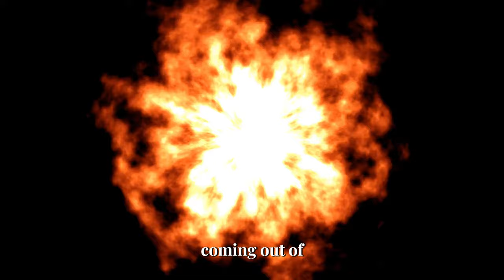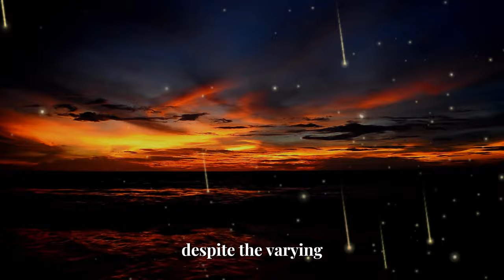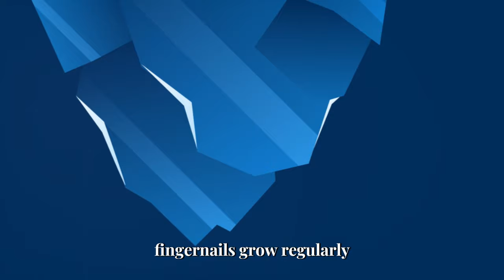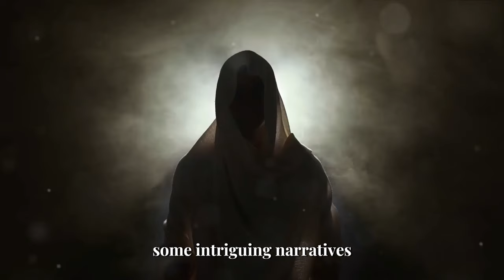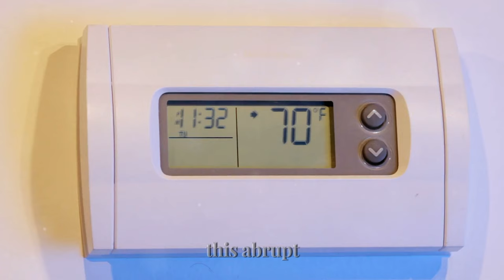10 Mysterious Natural Phenomena That Stun Scientists 😱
Did you know that there are natural phenomena that still puzzle scientists to this day?
Prepare to be amazed as we delve into 10 mind-boggling nature mysteries that have left scientists scratching their heads. From unexplained geological formations to bizarre weather phenomena, these natural wonders will leave you in awe. Join us as we explore these mysterious occurrences that continue to puzzle researchers around the world. Don't miss out on the chance to uncover the secrets behind these bewildering natural phenomena!

Chapters:
00:00:00
Introduction

00:00:32
The Naga Fireballs

00:00:43
Chapter 1: The Perfect Ice Cube

00:01:40
Chapter 2 Ball Lightning - The Mysterious Luminous Sphere

00:02:46
Chapter 3: Crooked Forest

00:03:55
Chapter 4: The Giant Hole in Siberia

00:05:29
Volcanic Lightning

00:06:33
The Younger Dryas Mystery

00:07:19
Underwater Crop Circles

00:08:35
Saturn's Hexagon Storm

00:09:43
Earthquake Lights